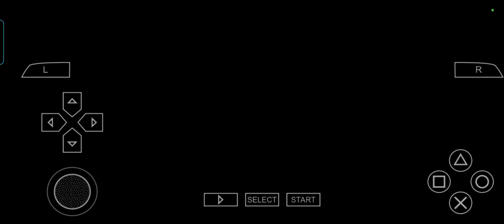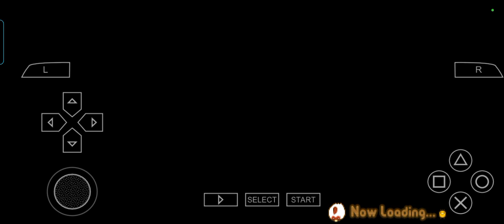Harvest Moon: Hero of Leaf Valley Spring 11 Year 2 (Thu)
Harvest Goddess Festival